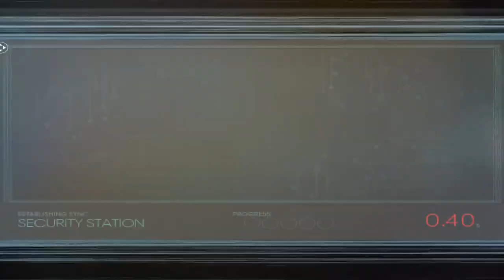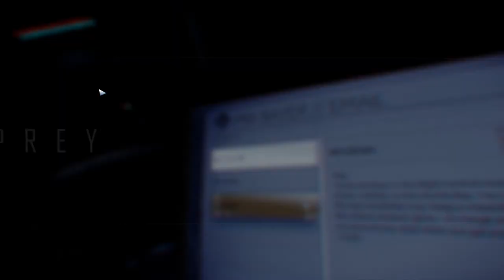Let's Play Prey 2017 (PC) #41 "So Thats How It Is."